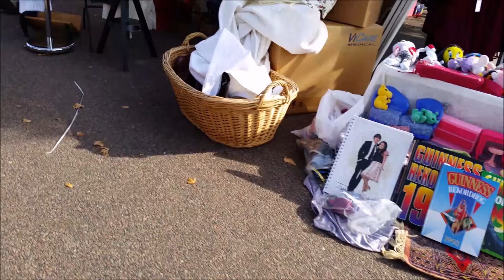AARHUS TIL BAGAGERUMS MARKED PÅ INGERSLEVS BOULEVARD 2014 HD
INGERSLEVS BOULEVARD

Lions Bagagerumsmarked afholdes normalt den 1. og 3. søndag i månederne april til og med september. Markedsdagene i 2015 er i alt 17 dage og er placeret som følger:

Søndag den 12. og søndag den 26. april 2015

Søndag den 10. og søndag den 31. maj 2015

Søndag den 7. og søndag den 14. juni samt søndag den 28. juni 2015

Søndag den 5. og søndag den 19. juli samt søndag den 26 juli 2015

Søndag den 2. og søndag den 16. august samt søndag den 30. august 2015

Søndag d. 6., søndag d. 13., søndag den 20. sept. samt søndag d. 28. september 2015

Markederne er åbent for publikum fra kl. 10.00 til kl. 16.00

Bagagerumsmarkederne administreres af Lions Club Lystrup. Lions arbejder frivilligt og ulønnet, og overskuddet fra markedet anvendes udelukkende til sociale og velgørende formål.

Markedet råder over 158 stadepladser fordelt med
65 stadepladser på 7,5 - 10 m2
93 stadepladser på 12 - 15 m2

For yderligere information og bestilling af stadeplads gå ind på Bestilling

For markedet gælder bl.a. følgende betingelser: (se også salgsbetingelser)

    Stadepladserne må alene anvendes af private til salg af deres egne brugte/gamle ejendele.

    Salg af effekter indkøbt eller produceret til formålet er ikke tilladt.

    Der må ikke sælges grøntsager, og der må ikke foretages salg og servering af mad- og drikkevarer.

    Selvstændige erhvervsdrivende med bevilling til handel med brugte genstande samt kræmmere må ikke foretage nogen form for salg ved bagagerumsmarkedet.

    Færdslen i gaderne omkring markedspladsen skal foregå, så den ikke er til gene for den øvrige trafik. Af hensyn til bybusserne er det ikke tilladt at standse i anden position for af- og/eller pålæsning

Med venlig hilsen og god fornøjelse

Lions Club Lystrup, Bagagerumsudvalget
Rokhøj 6, 8520 Lystrup